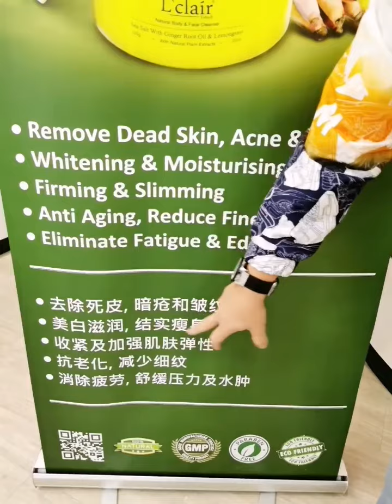Live with Gary Yap on 9/4/23 at Miyosi Mart Bukit Jalil KL